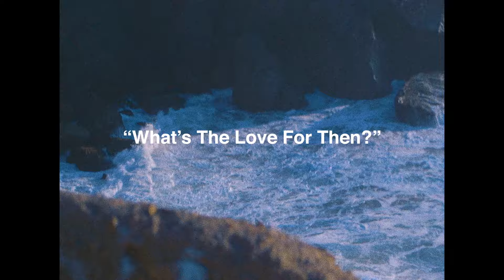A-1 and Baghead - What's the Love for Then? (Official Video)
Directed by Emmanuel Burton
Produced by Baghead
Lyrics by A-1 (click CC for subtitles)

A-1 and Baghead come together on "What's the Love for Then?" the first single off of their upcoming project dropping later this year.

Special thanks to everyone who helped make this song and video happen.  Extra special thanks to our friends, our families and our communities for constantly lifting us up even when our situations try to take us down.   We love you all and we're very grateful to have you, let's continue to care for eachother.